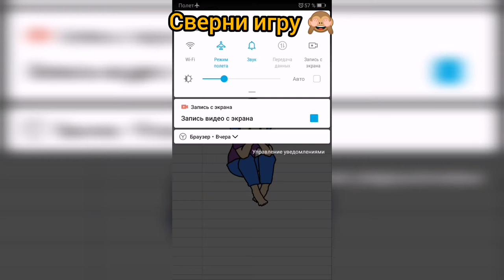Stump me Уровень 115 - Оставь меня в покое.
Как пройти Stump me, ответы, решение Уровень 115 - Оставь меня в покое.

Привет, ребята!